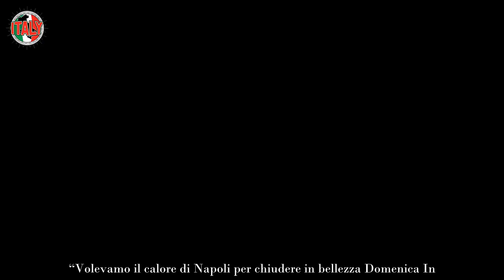Paura per Jerry Calà il celebre attore ha avuto un infarto nella notte Il 71enne di origini sicili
Paura nella notte tra venerdì e sabato per Jerry Calà. L’attore, che si trova a Napoli per le riprese del film “Hanno rapito Jerry Calà: il riscatto è un problema“, è stato colpito da infarto. Immediatamente soccorso, è stato traportato all’ospedale di Napoli in codice rosso.

“Nella notte tra venerdì e sabato Jerry Calà – fa sapere una nota dell’ufficio stampa dell’attore, ormai considerato veronese a tutti gli effetti – è stato sottoposto a un tempestivo intervento per uno stent coronarico in una clinica a Napoli, città dove l’attore si trova in questi giorni per girare il suo nuovo film. Le sue condizioni sono buone”.